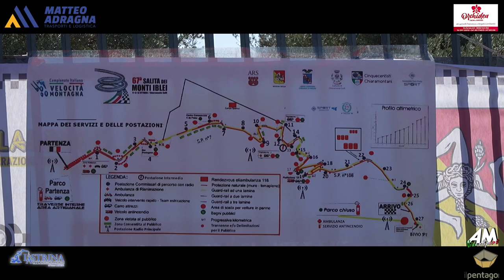Nicosia Cristian PSG 67° Cronoscalata Monti Iblei 2024